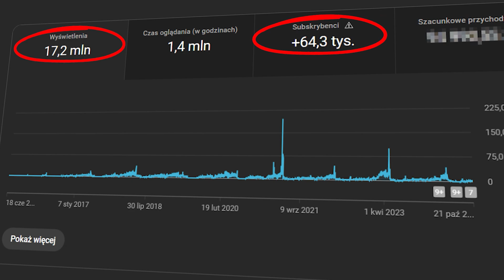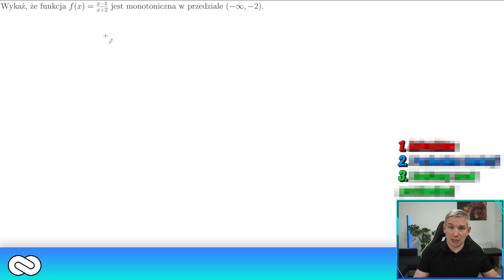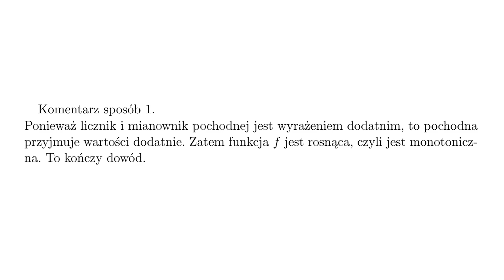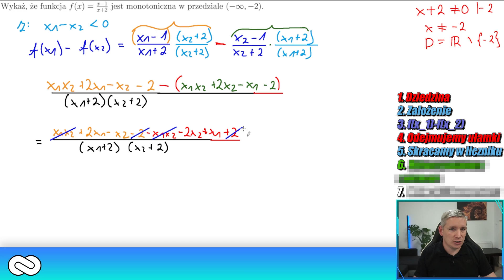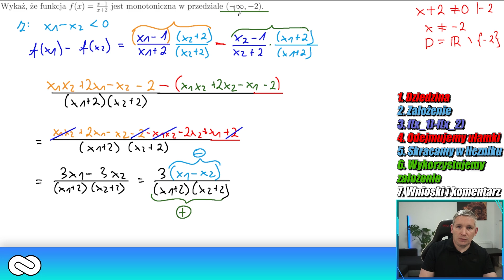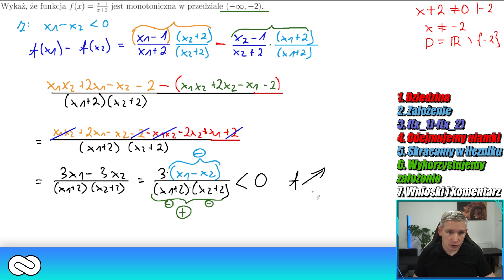Nowość na maturze 2025 z matmy PR: Monotoniczność funkcji wymiernej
🟧 Doceniasz moją pracę?

🟩 Czym jest Matma z Pasją?
Przede wszystkim to kanał na Youtubie, na którym znajdziesz wiele materiałów edukacyjnych z zakresu matematyki!

Aktualnie głównym projektem jest “Darmowy kurs maturalny”, który prowadzę w formie livestreamów. Dzięki niemu pomogę Ci znać maturę nawet jeśli jesteś humanistą. W prosty i przystępny sposób opanujesz materiał z matematyki.

Dzięki moim kursom perfekcyjnie przygotujesz się do poziomu podstawowego oraz rozszerzonego i zdasz maturę w sposób umożliwiający dostanie się na wymarzoną uczelnię.

Drugim filarem działalności “Matmy z pasją” są specjalnie przygotowane kursy online.

Akademię przygotują Cię kompleksowo napisania matury. Bez względu czy chcesz tylko zdać maturę podstawową i zapomnieć, czy chcesz zdać maturę podstawową jak najlepiej, czy też piszesz rozszerzenie, żeby dostać się na wymarzoną uczelnie.

Dzięki temu, że cały kurs jest online, możesz uczyć się z niego w dowolnym miejscu, o dowolnej porze. W porównaniu do korepetycji lub stacjonarnych kursów do całego materiału możesz bez problemu wrócić, lub całość powtórzyć wielokrotnie.

🟦 Co zyskasz dzięki moim kursom?
Wszystkie kursy maturalne, które znajdziesz na "Matmie z Pasją", są przygotowane w ten sposób by jak najlepiej przygotować Ciebie do zdania matury. Zarówno w darmowym kursie maturalnym na Youtubie jak i w płatnych Akademiach znajdziesz masę wiedzy, która jest Ci potrzebna do napisania matury!

🟪 Kim jestem?
Cześć! Nazywam się Marcin Matyja i naprawdę lubię matematykę. W swoich kursach pomagam moim uczniom opanować materiał, który umożliwi im nie tylko zdanie matury, ale też dostanie się na wymarzoną uczelnię. Tłumaczę zagadnienia na poziomie podstawowym i rozszerzonym. Omawiam wszystko w sposób przejrzysty, prosty i łatwy do przyswojenia, nawet jeśli nie lubisz matematyki, albo jesteś humanistą. W swoich metodach używam tablic z kolorami, pomagają one szybciej kojarzyć i przyswajać wiedzę.

Skąd we mnie pasja do matematyki? Będąc dzieckiem, dużo czasu spędzałem z dziadkiem, który nauczył mnie gry w szachy i rozwiązywał ze mną zadania. Dziadek rewelacyjnie tłumaczył, dlatego szybko opanowałem materiał, który wybiegał daleko poza podstawę programową.

W liceum wybrałem klasę o profilu matematyczno – informatycznym i maturę z matematyki napisałem na piątkę, a ustnie odpowiedziałem na szóstkę. Z racji tego, że była to matura łączona, dostałem się też na studia na wydział matematyczny Politechniki Śląskiej w Gliwicach. Na trzecim roku wybrałem specjalizację: metody informatyczne, a pracę magisterską napisałem z teorii gier, a dokładnie: “Gry macierzowe o sumie 0”.

Po studiach uznałem, że fajnie byłoby nagrać filmy tłumaczące trudniejsze zagadnienia z matematyki. Stąd wziął się pomysł na “Matmę z pasją”.